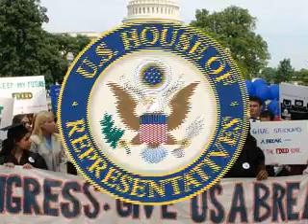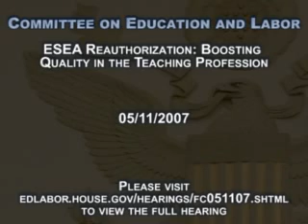Teacher Quality Hearing: John Podesta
John Podesta, President and CEO of the Center for American Progress, teacher at Eagleview Elementary School, testified about boosting teacher and principal quality before the U.S. House Education and Labor Committee on May 11, 2007.